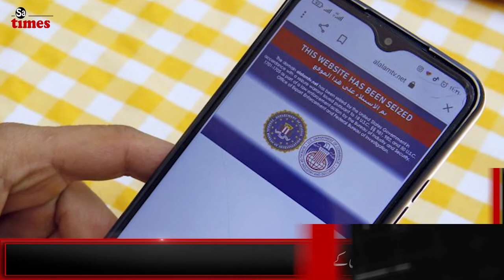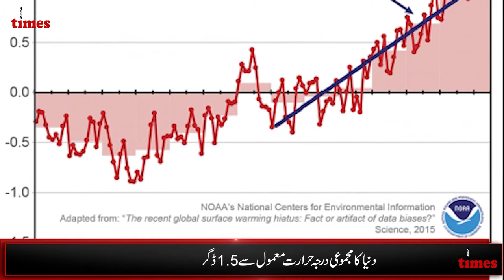SA Times | Urdu News Headlines | 10 PM | 23-June-2021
Music in this Headline
Artist:   Ziv Moran
Song:(hereinafter)